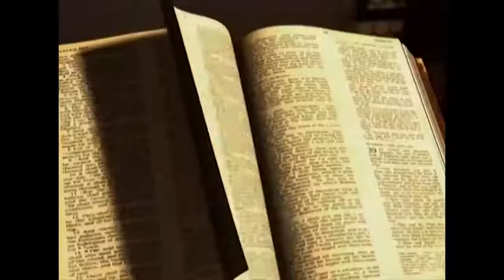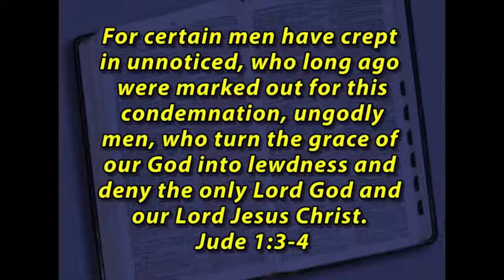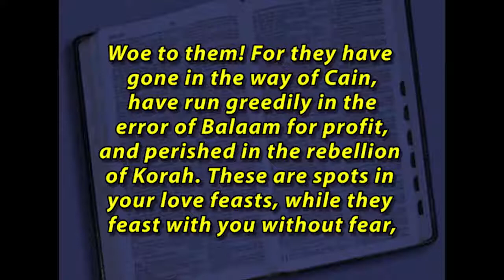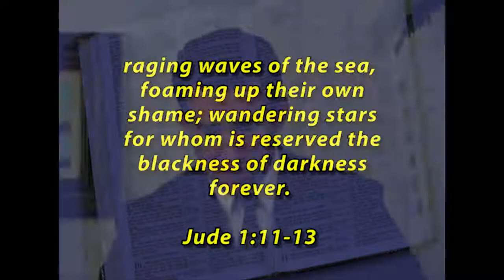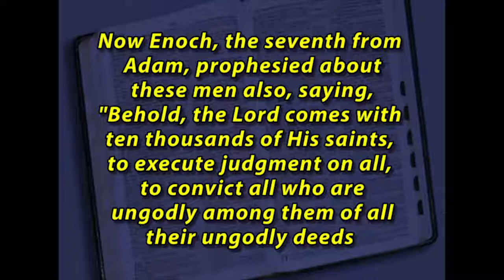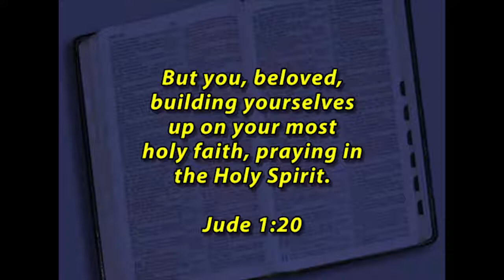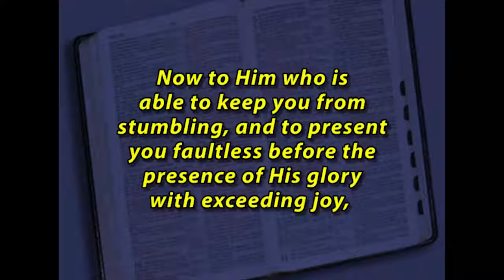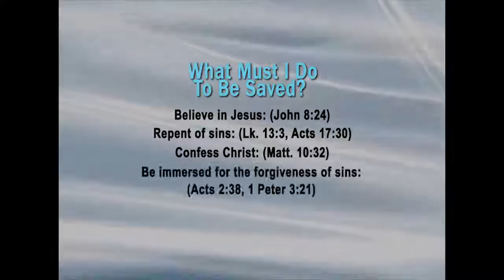Jude: Contend for the Faith - New Testament Books - The Gospel of Christ - NT Books 84